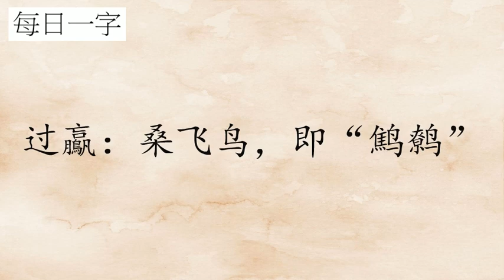每日一字：鸁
粤语发音